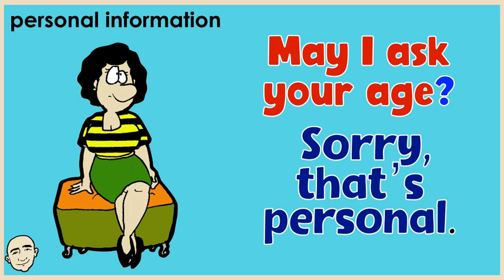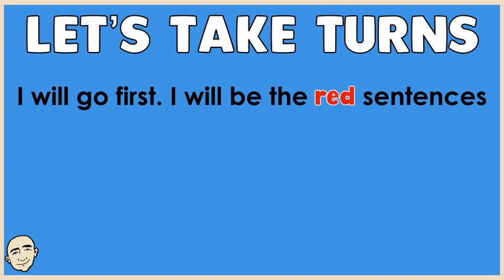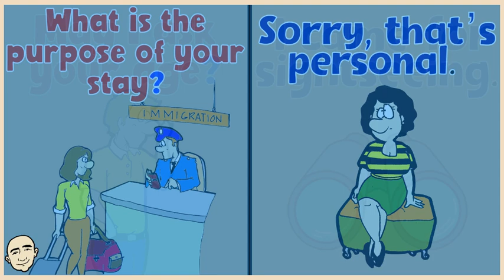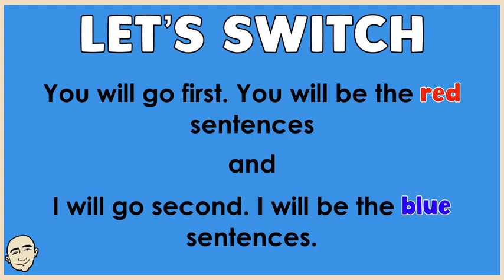10 Very Short Conversations (daily topics) | English speaking practice - Mark Kulek ESL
Everyday English - 10 Very Short Conversations for Daily Topics. Practice English with Mark Kulek ESL. (ask for the time, being sick, personal information, travel, the police, shopping, make plans, lost items, dessert, spicy food ). This is video #24 in the series. This video will build your speaking and fluency skills. This is an interactive listening and speaking video. Each conversation is illustrated for better understanding. Have fun learning these short conversations and speak English now. More videos in this series

⏱TimeStamps⏱
0:00 Intro
0:46 Ten Very Short Conversation
3:48 Role Play (practice with Mark)